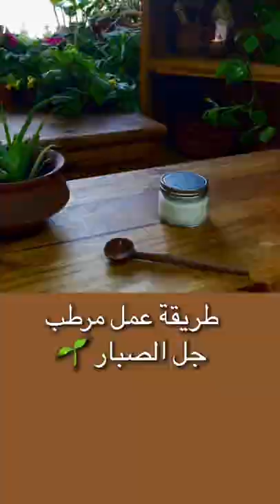طريقة عمل مرطب جل الصبار 🌱